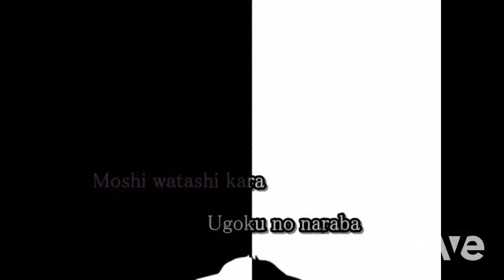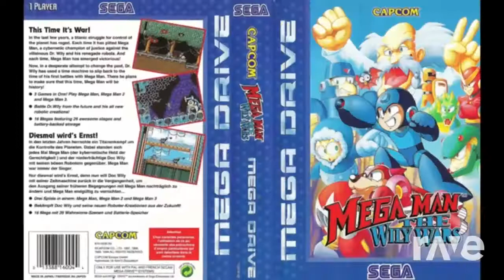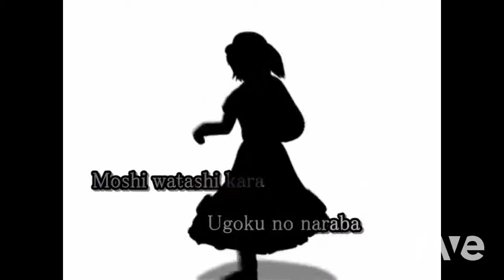Vocal Wily Wars Version - Mega Man 3 & 【 Karaoke Sub 】Bad Apple!! | RaveDj